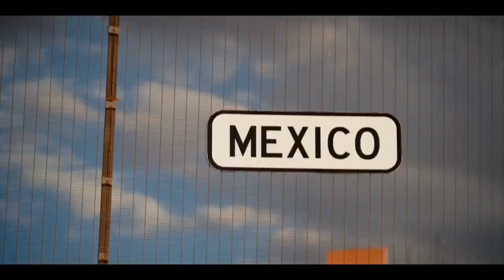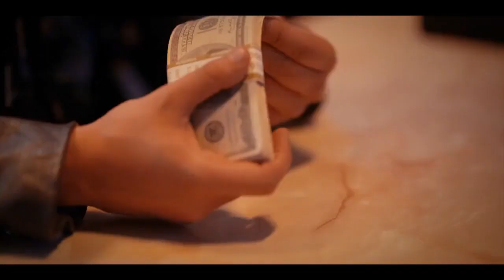La Madre 2024 ( Thriller ) movie watch online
A devoted single mother embarks on a perilous journey to save her kidnapped daughter, defying all odds and risking everything to bring her home safely
Type:
Movie
Country:
United States
Genre:
Thriller
Release:
Jan 25, 2024
Director:
Mitchell Altieri
Production:
MarVista Entertainment
Cast:
Tamara Mazarrasa, Javier Dulzaides, Alex Guerrero
la madre download free, la madre full movie online, la madre free online, la madre movie download, la madre free stream, la madre hd download